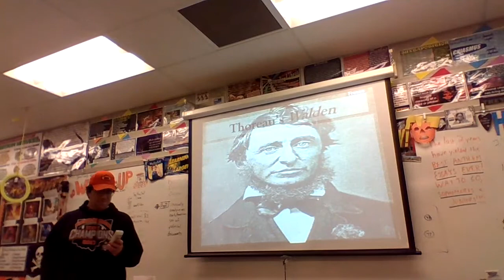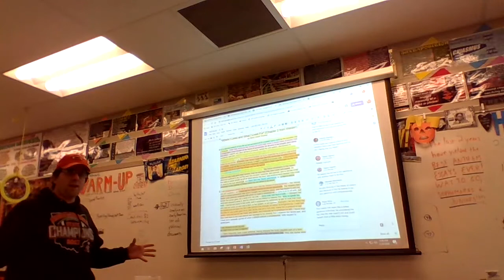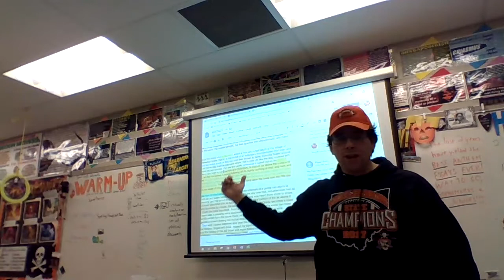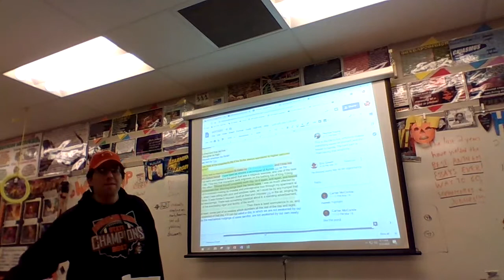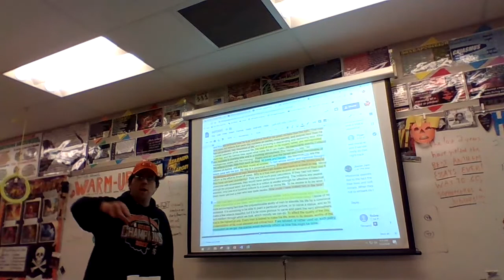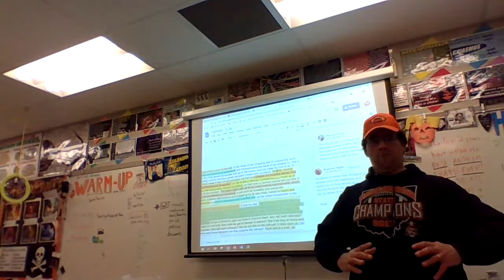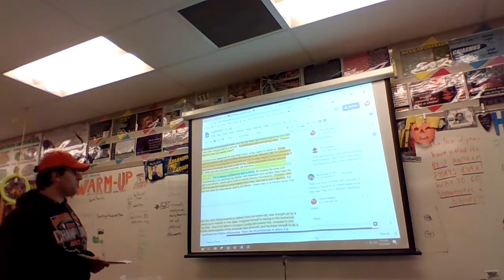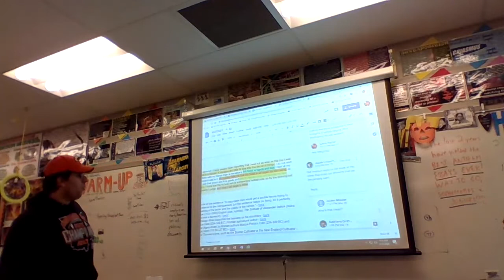Thoreau lecture 1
Watch video and respond with a paragraph of notes / comments for 15 bonus points.